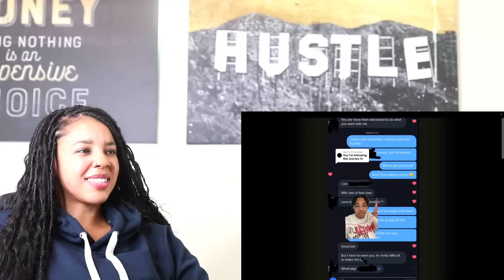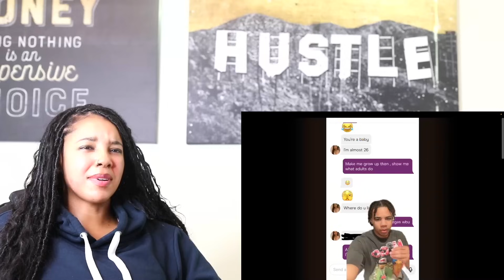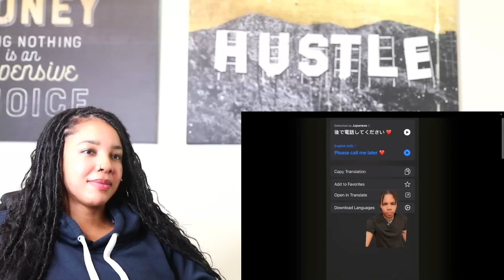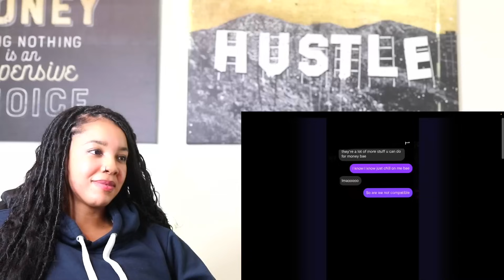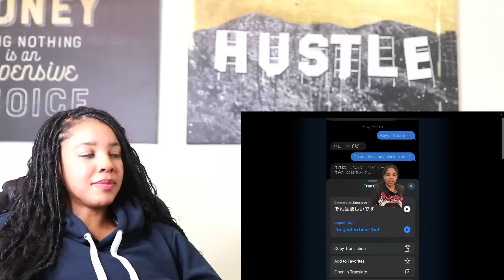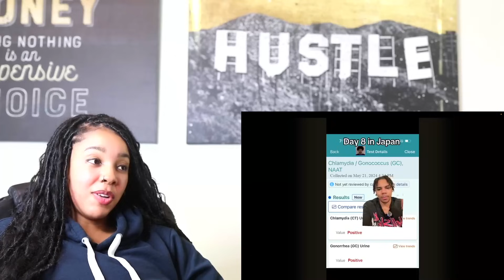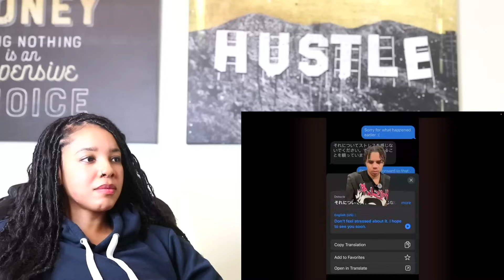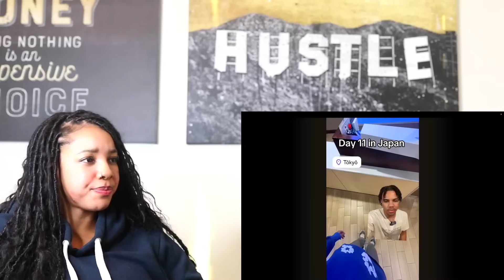TikToker Becomes Passport Bro And INSTANTLY Regrets It LMAO | Reaction